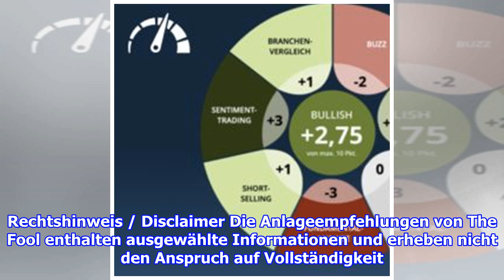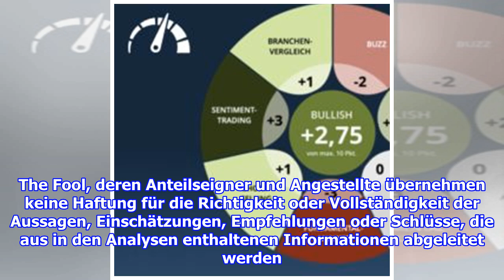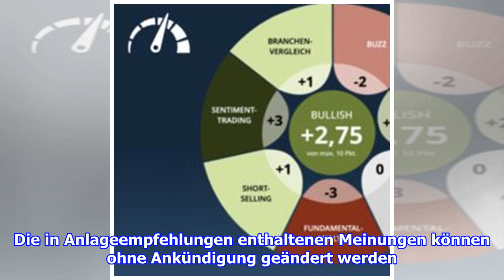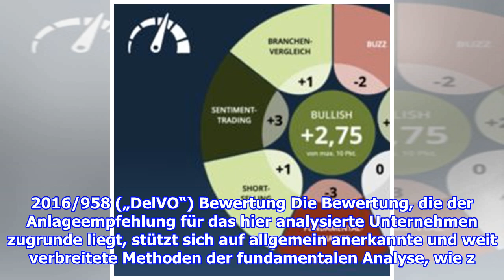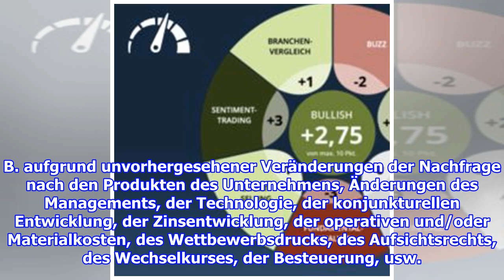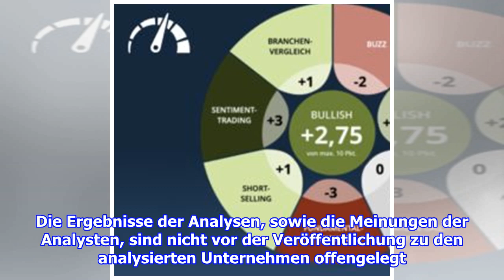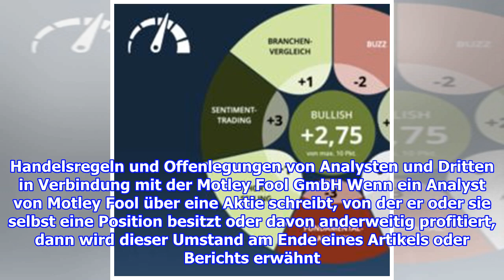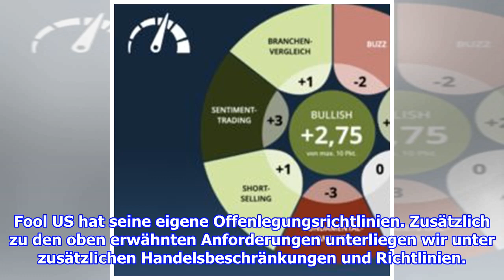Mach nicht den gleichen Fehler wie die Allianz, Münchener Rück oder auch Royal Dutch Shell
The Motley Fool GmbH – Disclaimer für AnlageempfehlungenDisclaimer für The Motley Fool GmbH Research Publikationen Hinweis: Auf diesen Seiten findest du Rechtshinweise und die Ver...